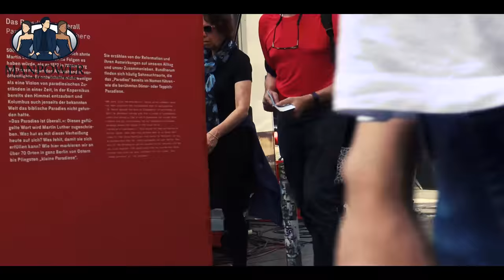Von Frauen ABGELEHNT werden (So gehe ich damit um + Live Flirts in denen ich ABGELEHNT werde)